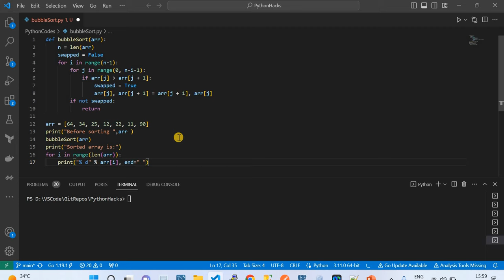default developer interview question | write Bubble Sort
One default question asked in any developer interview is "write bubble sort code"